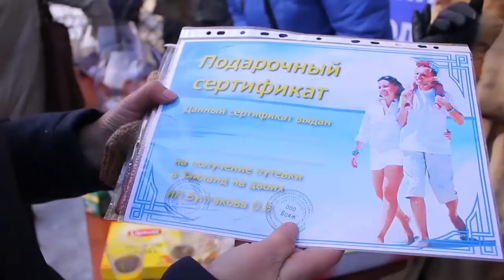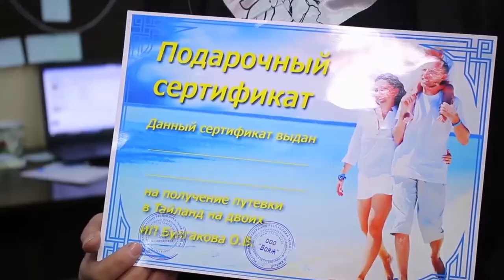Победитель акции от компании БурСервис поедет в Таиланд